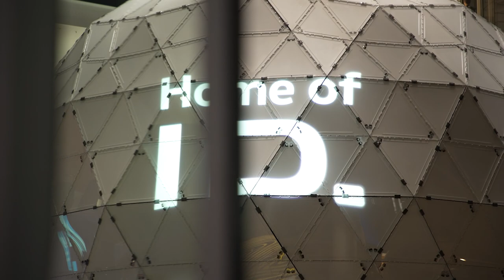Hélène Grimaud and Jan Vogler @ Gläserne Manufaktur Dresden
The musical friendship of the two brilliant artists Hélène Grimaud and Jan Vogler was forged at the Gläserne Manufaktur Dresden 18 years ago. At a charity concert in aid of a musical institution in Ukraine, the pair reunited at the place they first met and wowed their audience once again.

We had the privilege of being there and asked the two artists about their friendship and discovered why the Gläserne Manufaktur is special to them both.